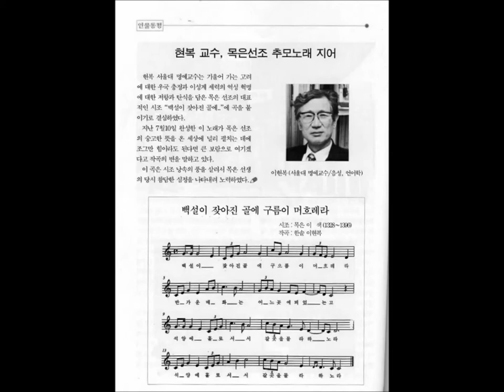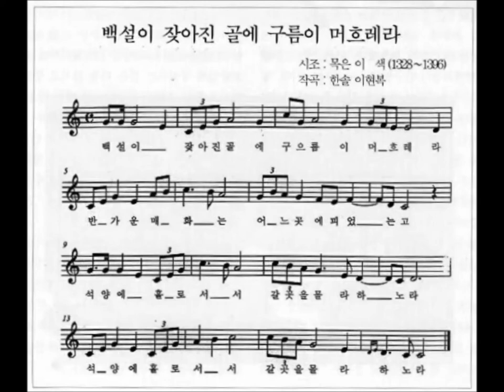백설이 잦아진 골에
작곡: 이현복 (2014. 07.)
노래: hansli
편집: 김영신

한솔 이현복 서울대 명예교수 (음성/언어학)가 기울어 가는 고려에 대한 우국 충정과 이성계 세력의 역성 혁명에 대한 저항과 탄식을 담은 목은 이색 (1328~1396) 선생의  "백설이 잦아진 골에..."라는 대표적인 시조에 붙인 곡으로, 시조 낭송의 풍을 살려서 목은 선생의 당시 참담한 심정을 나타내려는 노력으로 지어졌다.